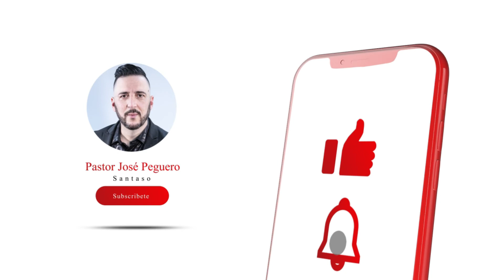¿QUÉ ESTÁS ESCUCHANDO? - Santaso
Primer Servicio

Santaso